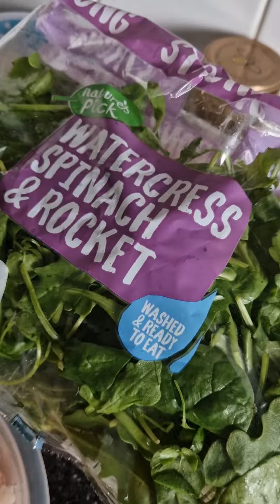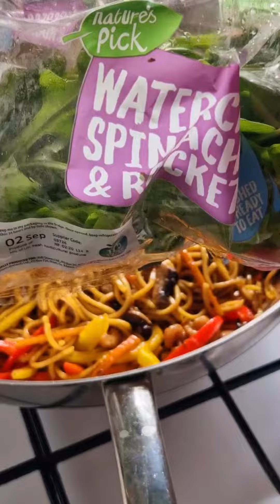stir fry egg noodles